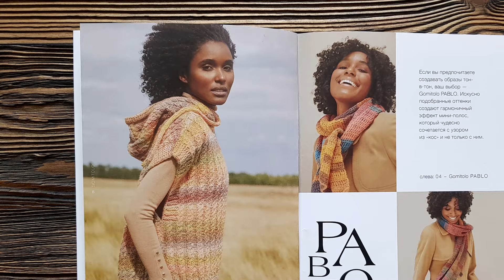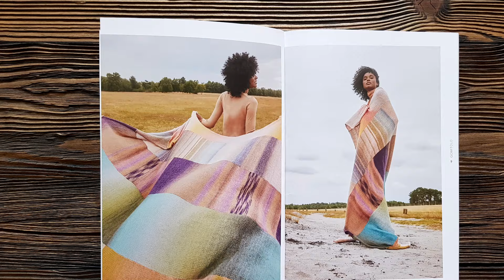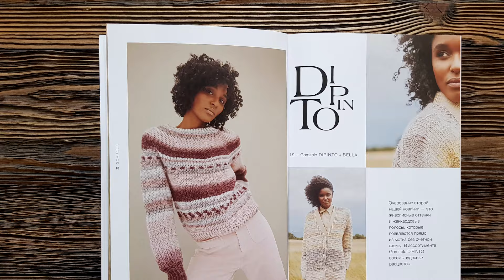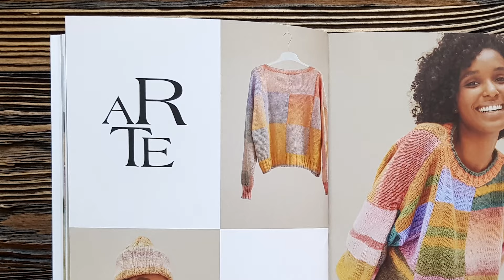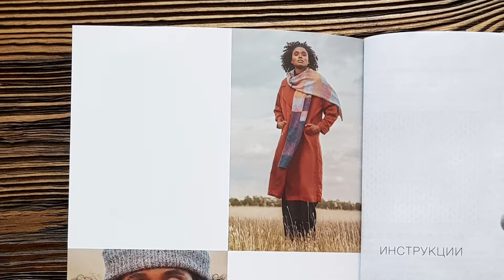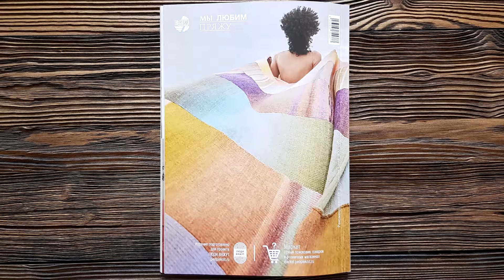Эффектные вязаные модели из новой меланжевой пряжи от Lana Grossa / Трикотажная мода 2024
Lana Grossa Gomitolo, 12, 2024 - необычные цветовые решения из меланжевой пряжи - новинки производителя, ко всем моделям в журнале прилагается выкройка с описанием вязания.
Модели подходят для вязания спицами, и как идеи для вязания на машине.

Мой канал в Дзен - более 500 публикакций на тему машинного вязания!

Мой Телеграм-канал - информация по прошедшим и предстоящим МК по изготовлению изделий.